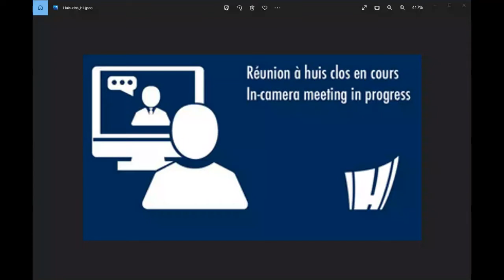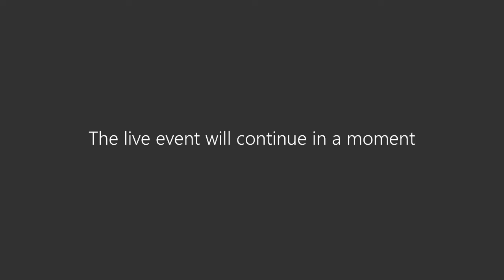Réunion ordinaire du 27 juin 2022 / Regular meeting